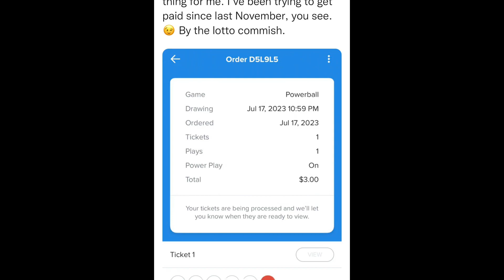SitRep953 | 17 July, 2023, 20:14